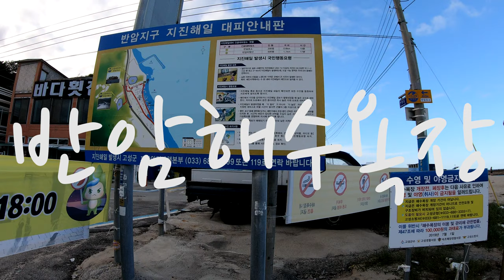반암해수욕장, 고성군 거진읍 가족과 함께 가기 좋은 반암해변, Banam Beach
강원도 고성군 거진읍 반암리에 있는 해변으로 넓은 해변을 갖고 있습니다.  바닷물이 깨끗한 편이며, 파도가 제법 있는 편입니다. 파도가 없는 시간에 간다면 에메랄드 빛 바다를 볼 수 있습니다.